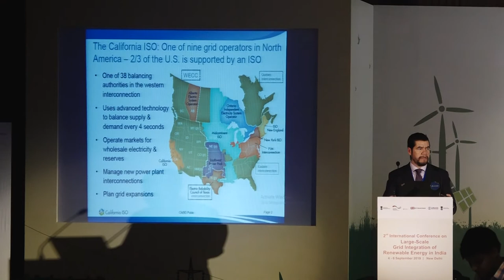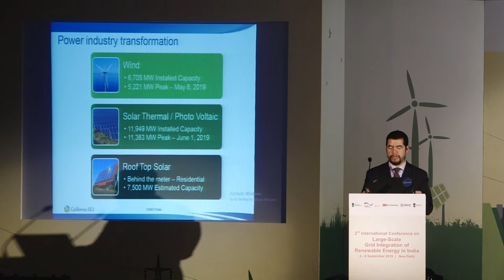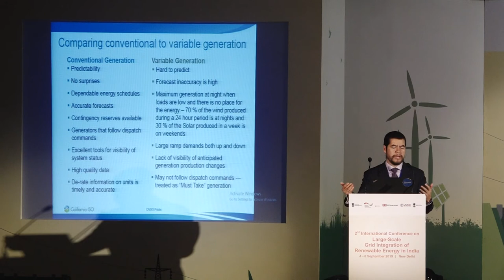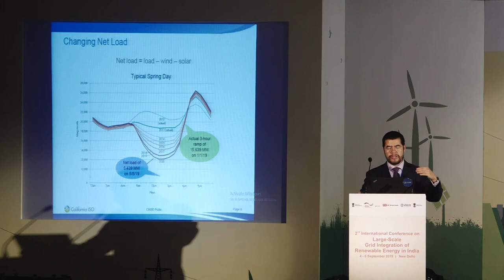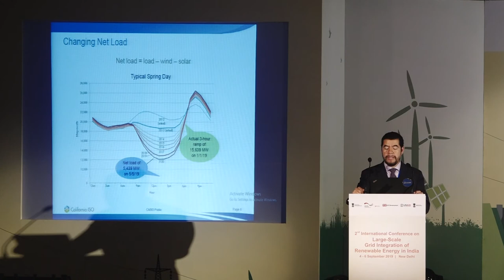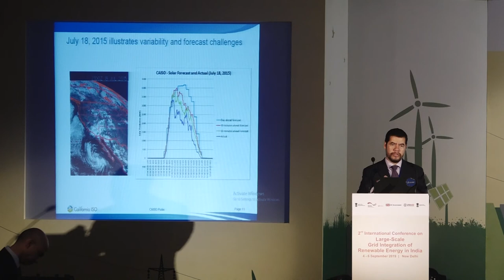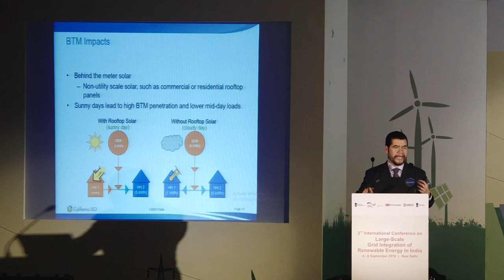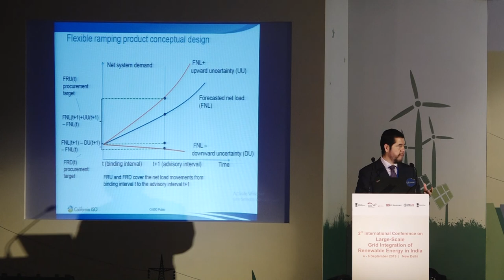2019 | 2ND INTERNATIONAL CONFERENCE ON LARGE-SCALE GRID INTEGRATION OF RENEWABLE ENERGY IN INDIA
Day 1 | SESSION 3_3: TECHNICAL PERSPECTIVE IN SYSTEM OPERATION: INTERNATIONAL EXPERIENCE: - Technical Perspective in System Operation: US Perspective - Guillermo Bautista (Director, CAISO, USA)